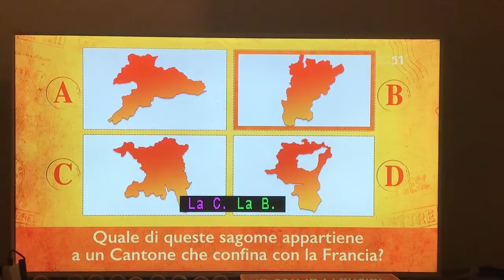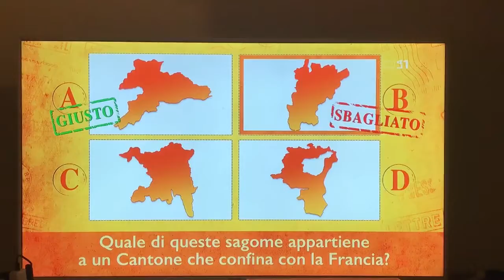Via col venti 56